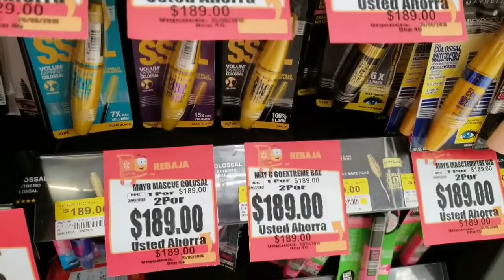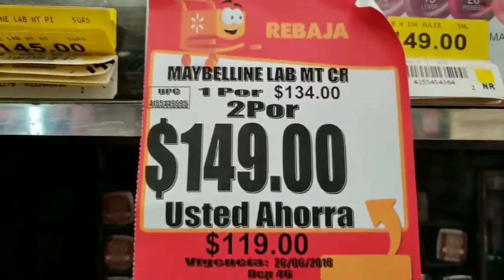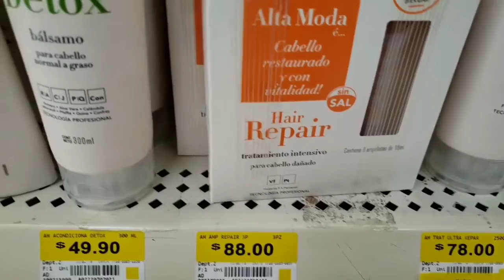COMPRAS CDMX| REBAJAS WALMART | OFERTAS| MAQUILLAJE | COMPRAS EN WALMART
Hola chicos el día de hoy realice este vídeo en el que les muestro las cosas que compre en la plaza de los chinos y el centro de CDMX y más cosas espero le guste ya que les mencionó los locales y precios

🛍Belleza factor
Dirección: República de Guatemala número 68 Col. centro Del. cuauhtemoc
🛍TOP belleza
Dirección: República de Guatemala número 69
🛍Tienda en la terminal de TOLUCA
La europea
Paseo Tollocan número 406 Local b Col. valle verde
TIENDA DE MANITOS
Encuentras maquillaje en
Guatemala 74 local 1

✔ link a google maps de plaza guatemala no. 74

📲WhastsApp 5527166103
Facebook de manitos